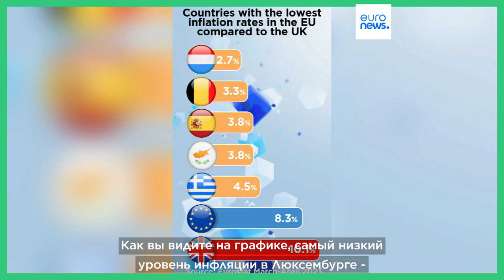Банк Англии повышает процентные ставки для борьбы с инфляцией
Почему в Великобритании уровень инфляции заставляет принимать срочные меры? Разбираемся в